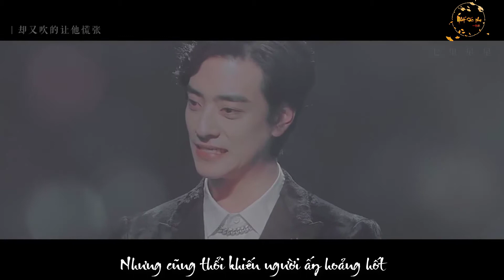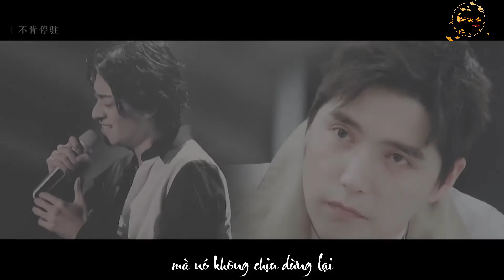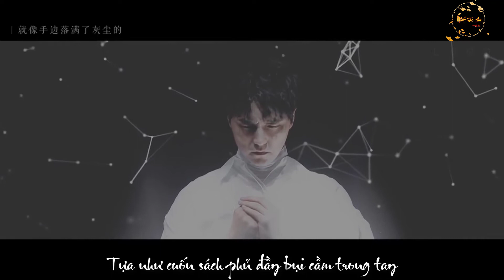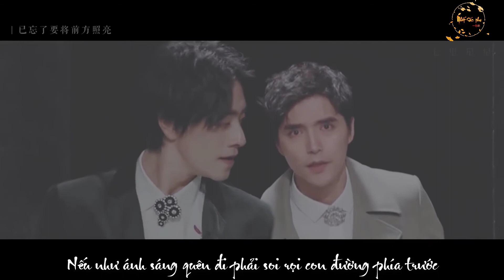【Vân Thứ Phương】A Vân Ca x Trịnh Vân Long | Không Hỏi | Câu chuyện của anh ấy và người ấy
Nếu như ánh sáng quên đi phải soi rọi con đường phía trước
Người sẽ nắm lấy tay tôi chứ?
Nếu như con đường này dẫn đến một nơi xa lạ chẳng biết tên
Người sẽ cùng tôi sánh bước chứ?